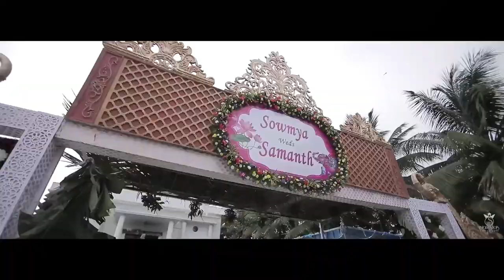Sowmya and Samanth | Wedding Teaser | Starz Shots